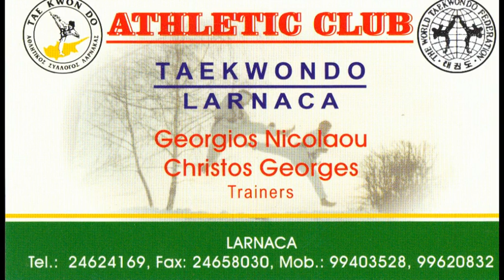Larnaca taekwondo George Nikolaou & Christos Tziortzi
Σχολη Ταεκβοντο Λαρνακας
Προπονητές: Γιωργος Νικολάου
                        Χρίστος Τζιώρτζη